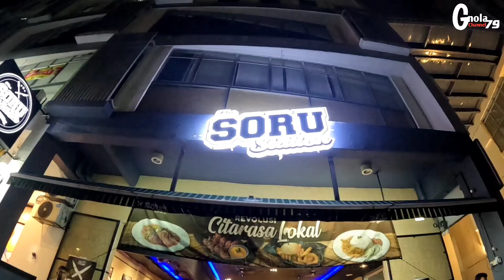SORU STATION PUCHONG BAJET WESTERN FOOD MURAH & SEDAP‼️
Kepada penduduk sekitar Selangor dan Kuala Lumpur, pastinya anda akan kenal nama kedai Soru Station ini kerana sudah berada di merata daerah di seluruh negeri Selangor dan Kuala Lumpur.

Mempunyai beberapa cawangan lain, Soru Station Puchong merupakan restoran yang menyediakan ‘western cuisines’ tetapi dengan rasa yang diolah sesuai dengan tekak orang Asia. Restoran ini menjadi pilihan pelanggan kerana harganya yang murah, makanan yang sedap dan perkhidmatan yang pantas. Jika anda datang ke sini, anda hanya perlu memesan makanan menggunakan QR dan bayar melalui online sahaja.

Di sini, portion makanannya agak besar jadi sangat berbaloi dengan harga. Antara yang popular tentulah Grilled Chicken Chop dan Roasted Chicken. Didatangkan bersama salad jagung, kentang putar dan simbahan sos pilihan, memang cukup puas hati.

Selain itu, anda juga boleh memilih untuk makan pasta dan spaghetti yang didatangkan dalam pelbagai jenis. Mereka juga menawarkan berbagai jenis burger yang dibuat dengan patty homemade.

Untuk kumpulan besar, mereka juga turut menawarkan hidangan platter yang merupakan kombinasi pelbagai hidangan dalam 1 dulang besar. Bolehlah kongsi beramai-ramai. Mari makan besar, makan murah, hanya di Soru Station.

Waktu Operasi: 12pm-12pm (setiap hari, tutup pada hari Isnin)

📍Soru Station Puchong
No 8/1, Prima Bizwalk Business Centre, Jalan Tasik Prima 6/2, Taman Tasik Prima, 47150 Puchong, Selangor

Lokasi Cawangan:
📍 Soru Station Shah Alam
📍 Soru Station Kota Damansara
📍 Soru Station Sungai Besi
📍 Soru Station Wangsa Maju
📍 Soru Station Bangi
📍 Soru Station Ampang
📍 Soru Station Puchong
📍 Soru Station Setia Alam

📢Tips : Jangan datang dengan perut kosong. Masa menunggu, lagi-lagi waktu peak boleh jadi sangat lambat, sehingga lebih 45 minit.

🌟My channel are base on how make money on youtube. Every video might not the same but somehow all video has one purpose.  How to make money with it.